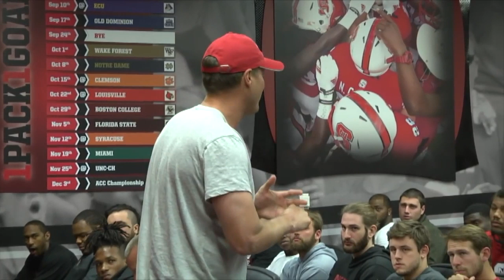NC State Football 2016 Pump Up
2016 Wolfpack Football Hype Video! Highlights are from the 2015 season.

All of the footage was pulled from material previously on YouTube.